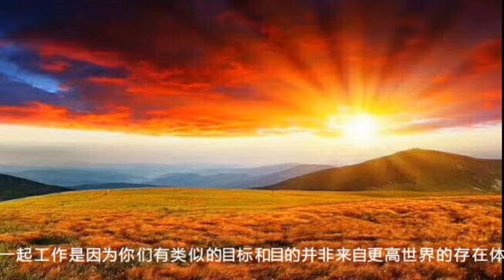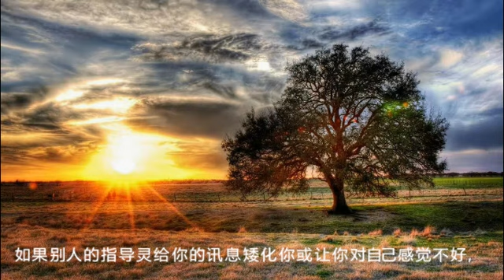高层指导灵的分类及特征